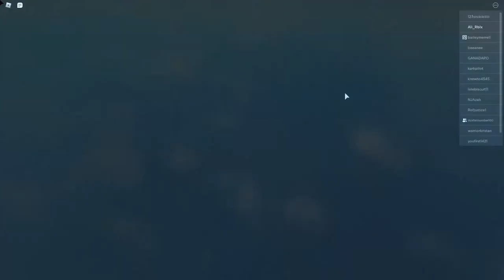roblox with Vuxfannumber100